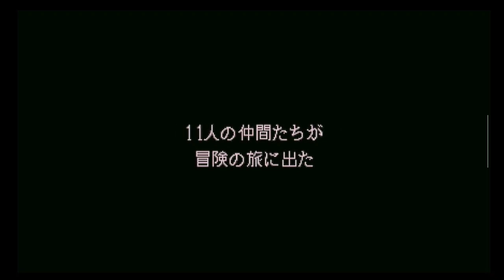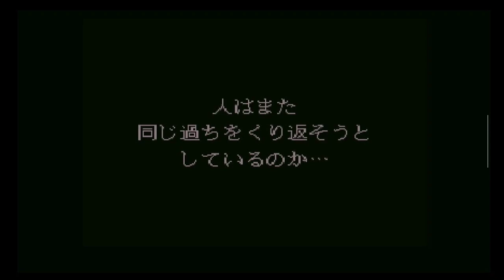Jikkyō Oshaberi Parodius : [Retroid Pocket 4 Pro ~ Beetle Saturn game test]